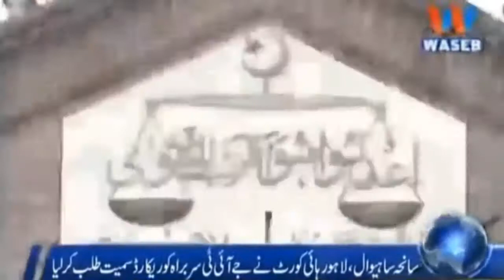Waseb Headlines 2PM | 24-January-2019